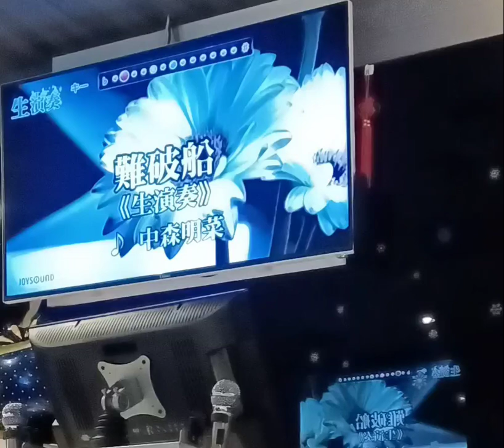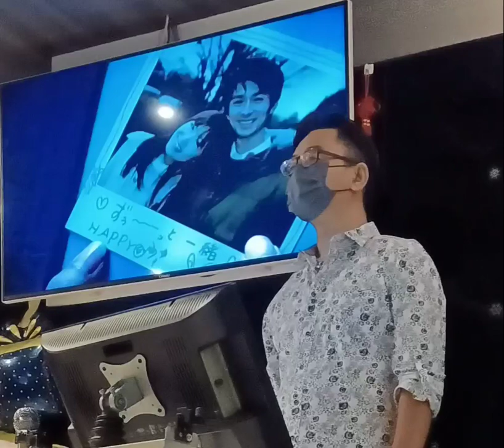難破船 中森明菜【1987】 相澤